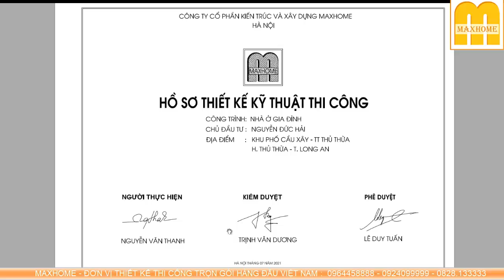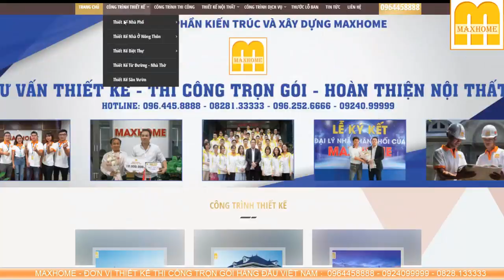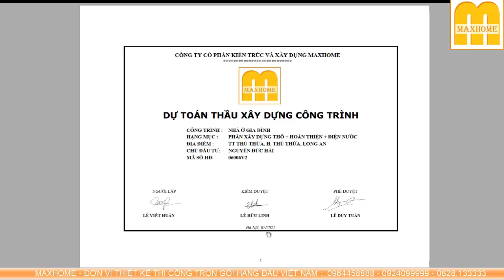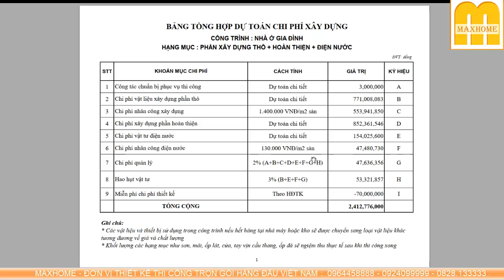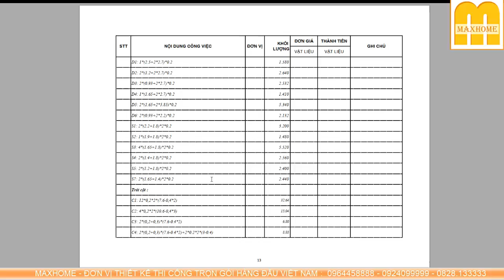BIỆT THỰ Tân cổ điển ĐẸP MÊ LÒNG NGƯỜI TRỌN GÓI 2,4 TỶ tại LONG AN | MH00290